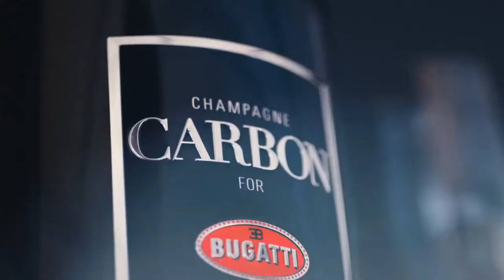Billionaire Luxury Lifestyle 💲 Motivation & Visualization #7 💸 Luxury Lifestyle Motivation